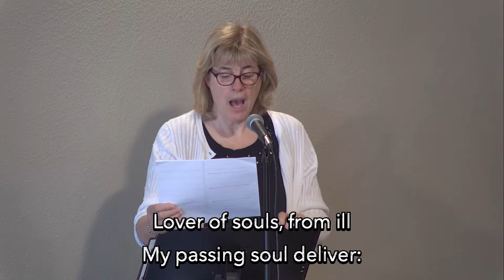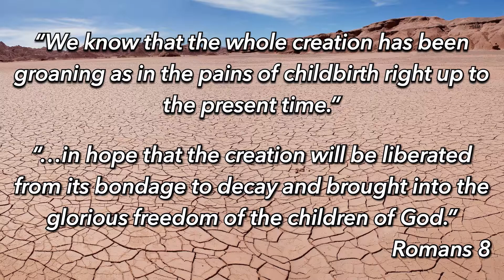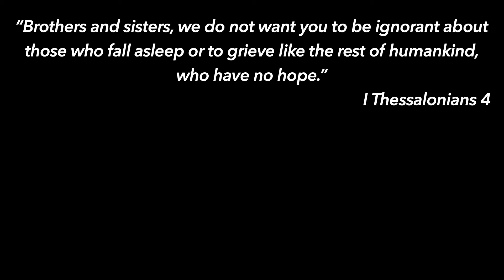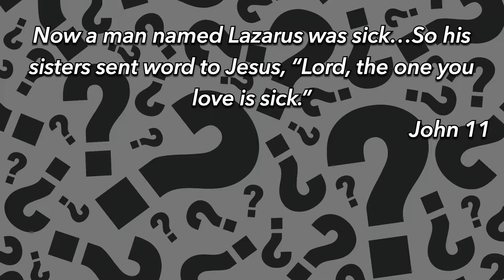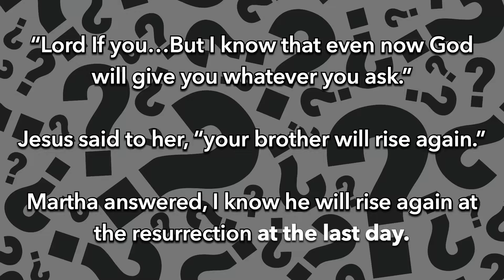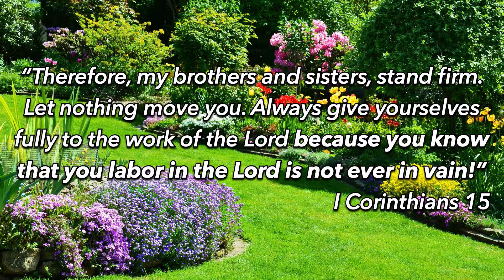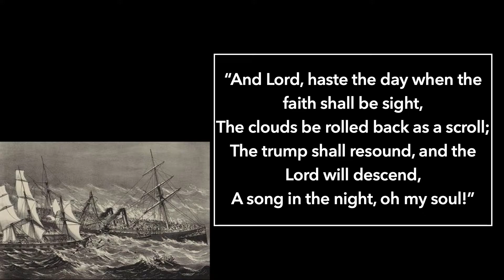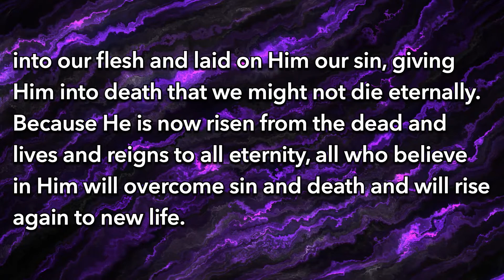In Death (And Life )- May 9 . 2021 Classic Worship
Ok. I know we don’t like to talk about it, but not one of us is getting out of here alive. Death is reality. So, what’s your take on it? And how does it affect how you LIVE? And what would it mean if you could have your questions answered? Because you can. It’s what we talk about today.